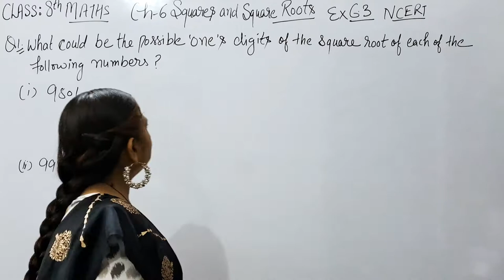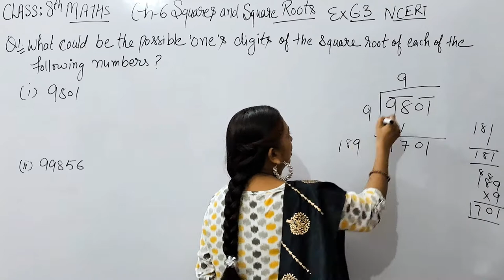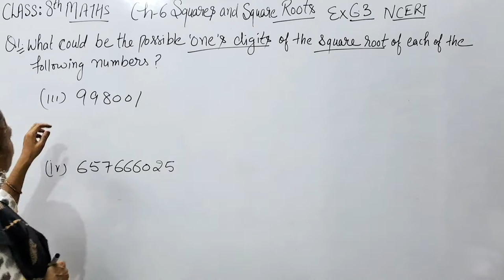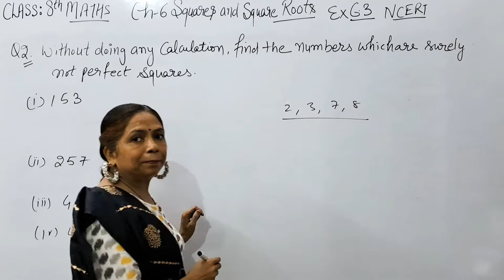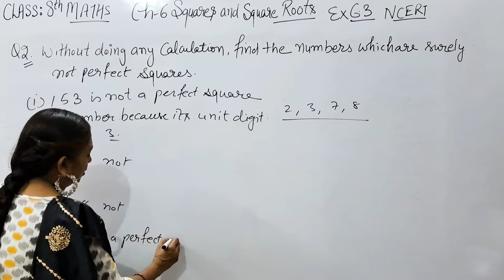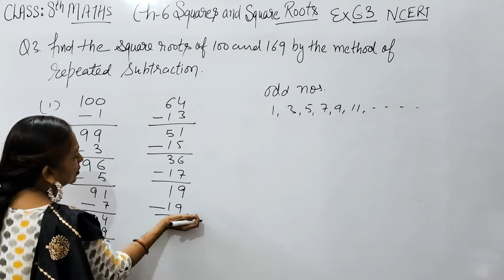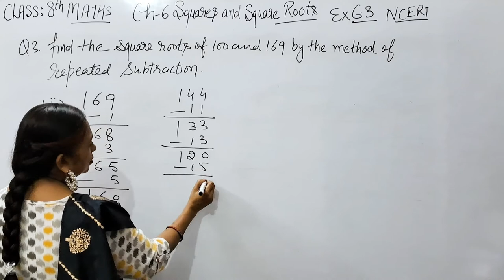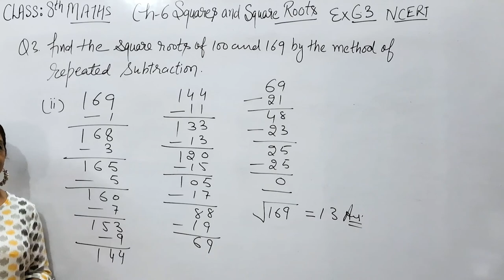Class - 8th (NCERT) || Chapter - 6 Square & Square Roots || Exercise - 6.3 Q1 to Q3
☆ CLASS - 8th (Prachi)☆